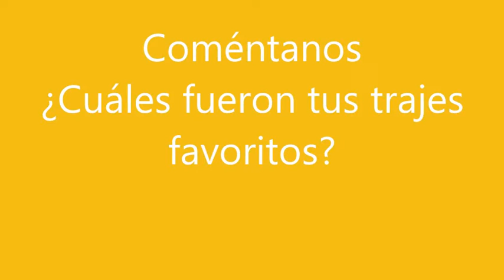We are Perú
Sentimos orgullo de ver en el Perú a mujeres tan bellas y empoderadas